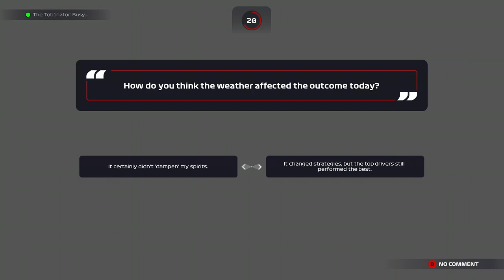f1 2021 co op hungary